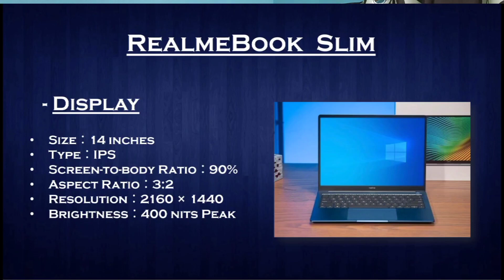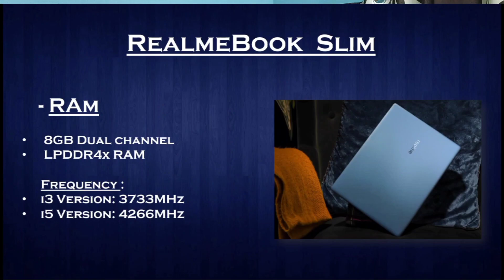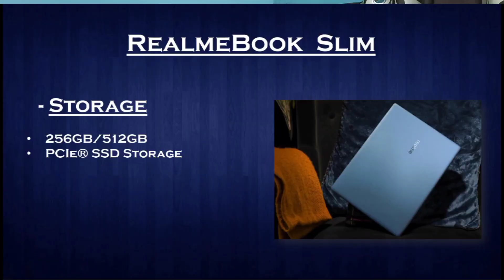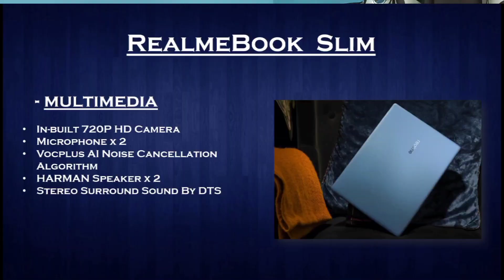Realmebook Slim | Realmebook Slim Review | Realmebook Slim Laptop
Buying Link – Sale starts from 30 Aug

Hey Guys,Aj ke video mein maine apko Realme ke newly launched Premium laptop Realmebook Slim ke baare mein bataya hai..Toh video ko poora dhekna apko kaafi information milne waali hai ..

1. hp 15s eq2042au
2. Lenovo IdeaPad Slim 3 (2021)
3. HP 14s-fq1029au (2021)
4. ASUS VivoBook Ultra 15
5. AVITA Liber

1. Acer Aspire 3 Ryzen 3
2. Lenovo Ideapad S145 AMD Ryzen 3
3. HP 15s gr0006au Ryzen 3

Other Best Laptops at 50K –
1. Hp 15s fq2535tu
2. Acer Aspire 5
3. Lenovo Ideapad 3 2021 Ryzen 5
4. Hp 14s fq1030au
5. Lenovo Ideapad 3 2021 I5 11 Gen

Other Best Budget Laptops-
1. Lenovo Ideapad 3 2021 I3 11 Gen
2. Hp 14s fq1029au
3. Hp 14s fr0016au
4. HP 15s gr0012au

Topics Covered-
1. realme book
2. realme laptop
3. realme book slim laptop
4. realme book price
5. realmebook slim specs
6. realmebook slim review
7. realmebook review